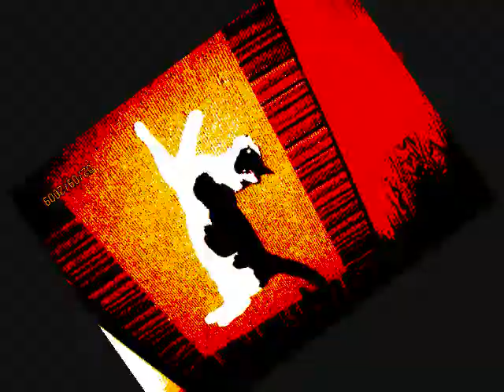part1 of toki(my kitties) amv